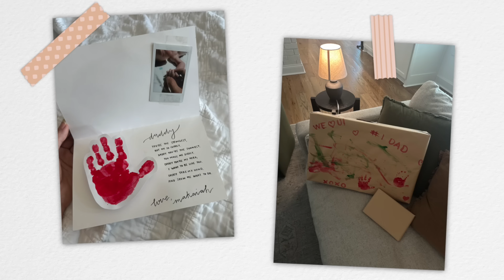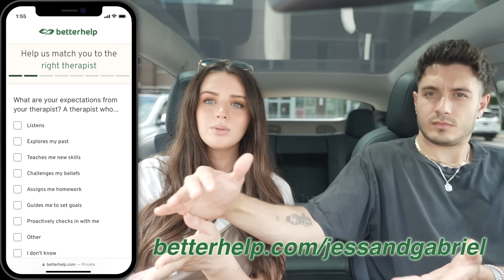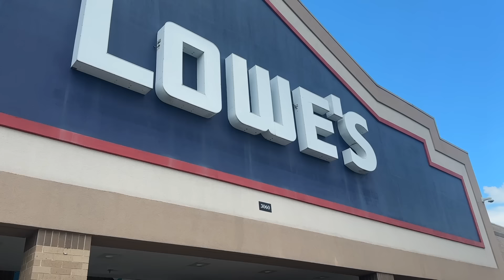Prepping For Our Baby Boy!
Our Instagrams...